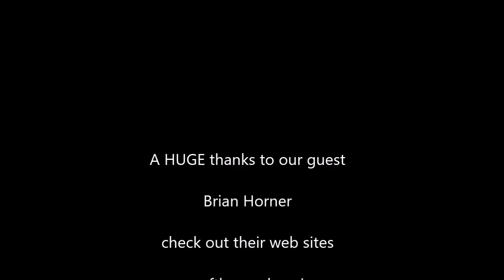How to Create a Music Business like Crafted Brewed Music and Still be an Artist with Brian Horner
Driven to live his passion, Brian Horner has designed a multifaceted career as an artist manager, saxophonist, educator, author, and entrepreneur. Brian is the owner of Sound Artist Support, is CEO/CCO of Craft Brewed Music®, “the small batch streaming app,” co-hosts The Craft Brewed Music Podcast, and has authored a series of books for Kendall Hunt Publishing, Living The Dream…The Morning After Music School, Living The Dream…The Morning After Drama School (with David Alford), and Living The Dream…The Morning After Art School (with John Watson).

He presents music business and entrepreneurship lectures and saxophone clinics at colleges and conservatories around the country. Horner has appeared at Carnegie Hall's Weill Recital Hall, Steinway Hall, and New York City's Mannes College of Music, as well as at the Glimmerglass Opera's Young Artist recital series in Cooperstown, NY, and has performed with the Nashville Symphony, the Nashville Chamber Orchestra, and the Gateway Chamber Orchestra. He has premiered more than a dozen new works for saxophone, and his recordings with pianist Elizabeth Avery include Saxophone Music of M. Zachary Johnson--Live At Steinway Hall, and Serenade – Music for Saxophone & Piano, and garnered a cover feature in Saxophone Journal.

Brian Horner is a D'Addario Woodwinds Performing Artist endorsing D’Addario Reserve reeds and a Conn-Selmer Artist endorsing Selmer (Paris) saxophones, and endorses Hercules Stands. He lives in Atlanta with his wife and daughter.

You can find Brian here:
- the app that streams better music for serious listeners
- The Craft Brewed Music Podcast